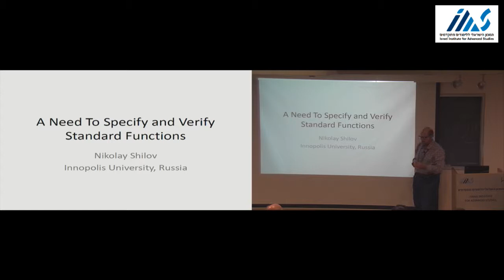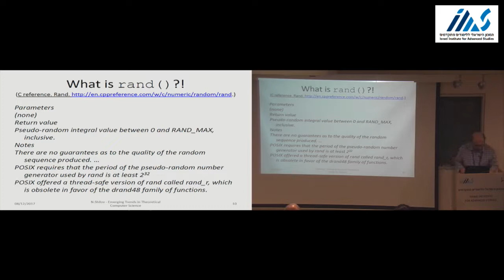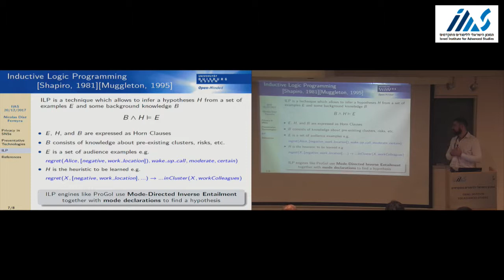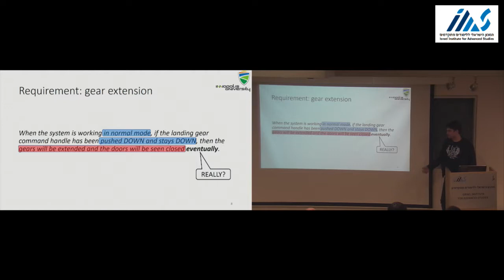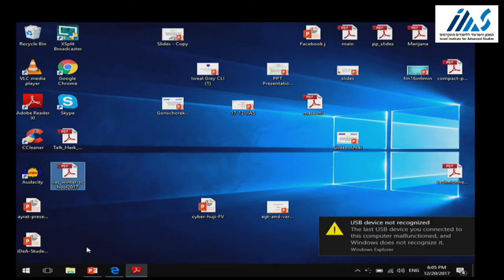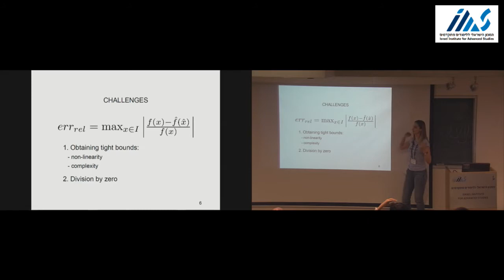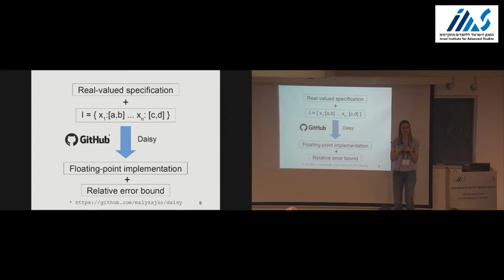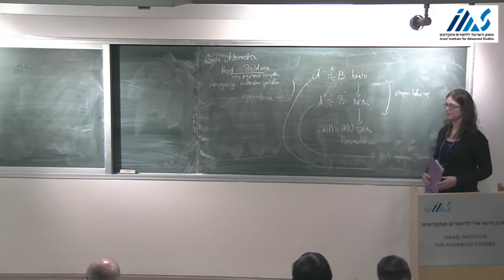Student Spotlights - Day 4